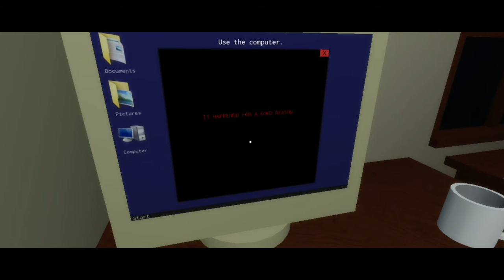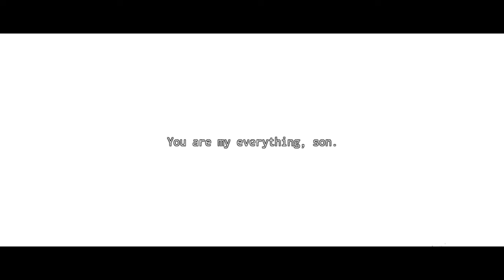Alone In A Dark House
I hate Windows system sound...

Anyway. I hope you liked the video. And yeah, I reuploaded it so here it is again... Intro, the House and the Secret Ending. Tell me what did you like and what did you not. See ya next time, guys :D